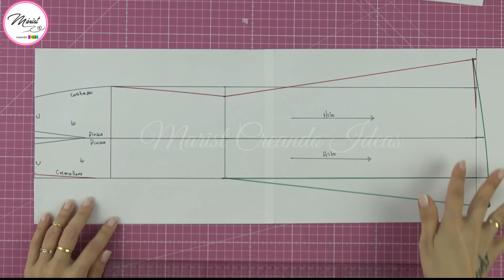🤩👉Falda Corte Sirena/ Sigue estos pasos para que te quede perfecta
✅Agenda de Costura Márist Gutiérrez

✅Papel Craft

🟢Música sin derechos de autor de Canva